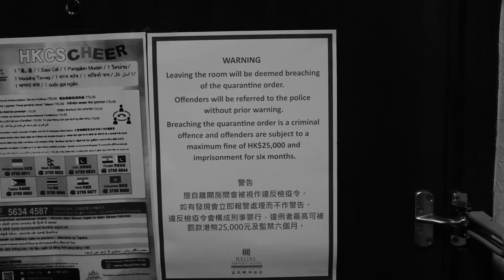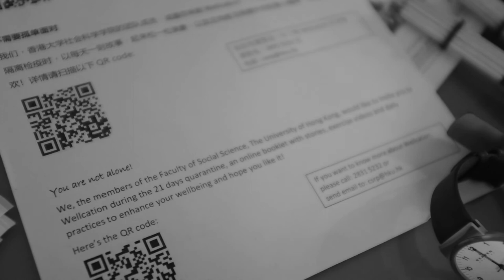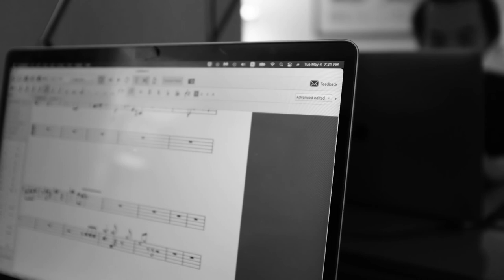I was in prison for 21 days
07